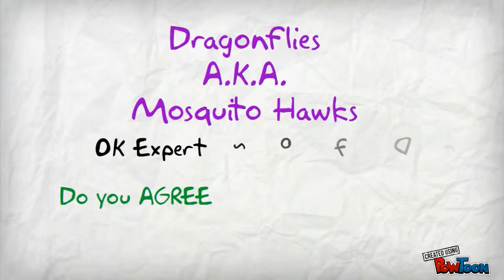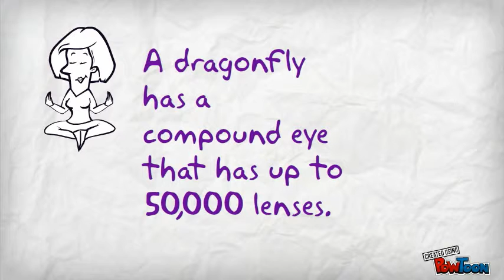Dragonflies A.K.A Mosquito Hawks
Before reading the informational article about dragonflies, read the following statements.  . Make your own animated videos and animated presentations for free.  PowToon is a free tool that allows you to develop cool animated clips and animated presentations for your website, office meeting, sales pitch, nonprofit fundraiser, product launch, video resume, or anything else you could use an animated explainer video. PowToon's animation templates help you create animated presentations and animated explainer videos from scratch.  Anyone can produce awesome animations quickly with PowToon, without the cost or hassle other professional animation services require.